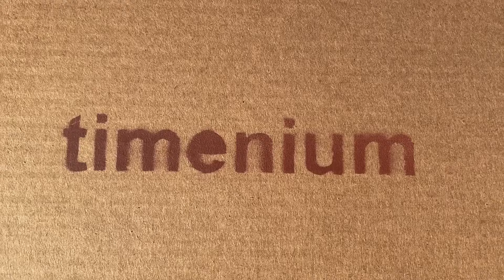Авторские настенные часы из дерева | Timenium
Приветствую тебя, дорогой зритель!

Меня зовут Алексей, и я создаю авторские настенные часы из дерева. Идея создания такого эксклюзивного элемента интерьера пришла спонтанно и сама по себе – хотелось совместить частичку природы и творческий порыв, а также функционал и декоративную составляющую.

Так на свет родилось первое изделие – дубовые часы от моей мастерской timenium, которые я подарил подруге на день рождения. При виде таких часов отзывы были весьма впечатляющие, что вдохновило меня тогда и продолжает вдохновлять по сей день создавать новое!

Мои работы на данный момент действительно являются уникальными, и в этом я убедился лично, пытаясь отыскать аналоги.

На данный момент в наличии более 80 изделий, которые можно доработать индивидуально: оформить циферблат или выжечь надпись.

Ну и, конечно же, все изделия имеют прочную фирменную эко-коробку для сохранения часиков в целости и сохранности при транспортировке, чтобы подарить сладость предвкушения и радость первой встречи с вашей новой изюминкой интерьера :)

Алексей воробьев

Берегите свое время!